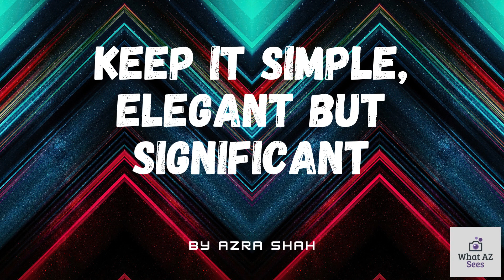Dress Review | Keep it Simple, Elegant but Significant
Self designed dresses, simple, elegant, significant and cost effective.